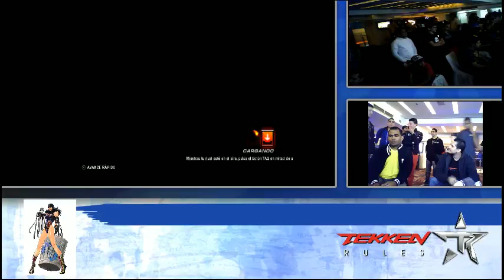TTT2 Torneo Gamexpo2013 Real Tyrax (P1) Vs El Negrillo de Cabimas (Lei-A.King)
TEKKEN RULES VENEZUELA